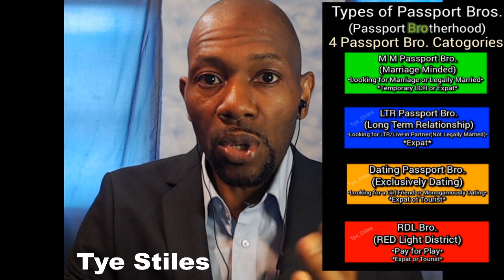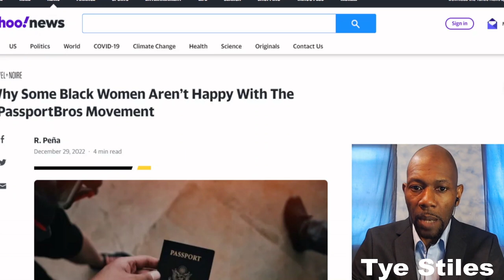PASSPORT BROS | The TRUE Definition of a Passport Bro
According to Yahoo. com, , " Brothers who Seek more Traditional Women to SETTLE DOWN WITH are Traveling to other Countries",...Which means the Passport Bro Movement is NOT S@x Tourism.

 There are 3 Types of Passport Bros in reference to Men who Seek Traditional women from other countries for Serious Companionship.